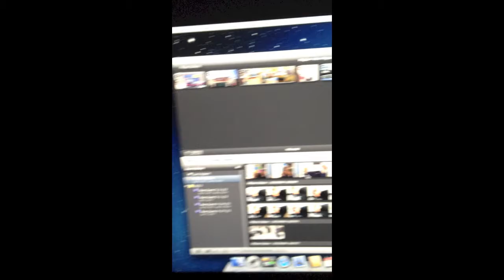Vlog Daily #3 (bookstore, shopping, library, etc.)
OPEN ME!